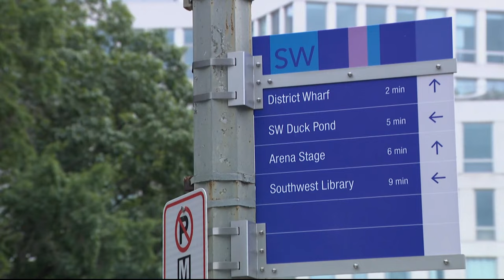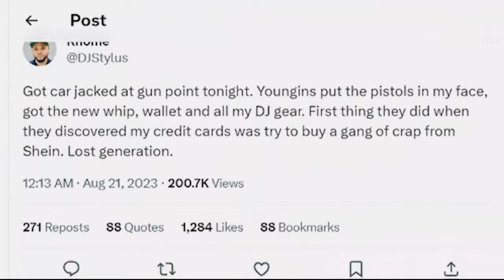Popular DJ says a group of teens stole his car and tried to use his credit card for a shopping spree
He says a group of teens stole his car -- then, tried to go on a shopping spree using his credit card.